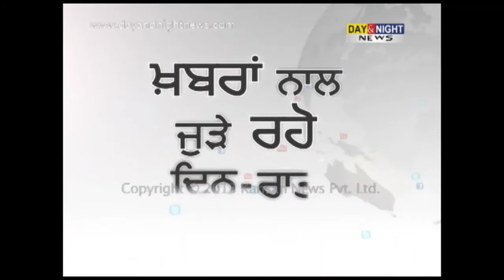ਸੋਨੂ ਮੋਨੂ ਦਾ 9ਵਾਂ ਜਨਮ ਦਿਨ